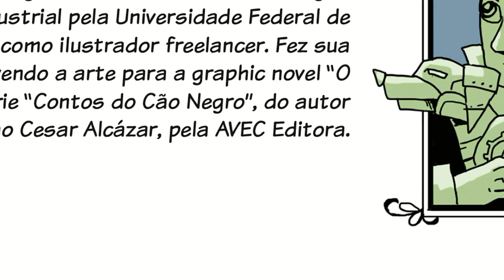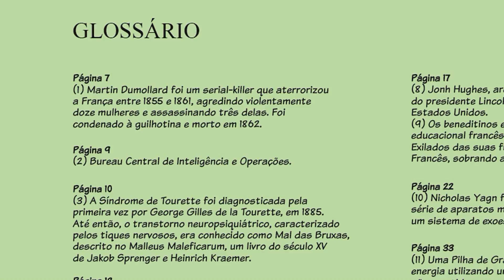Tujaviu apresenta: Le Chevalier